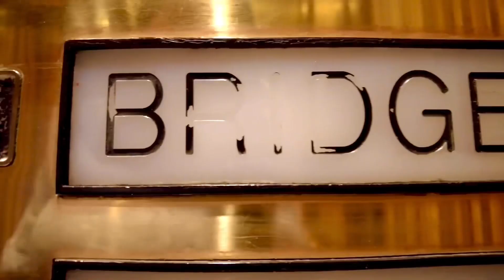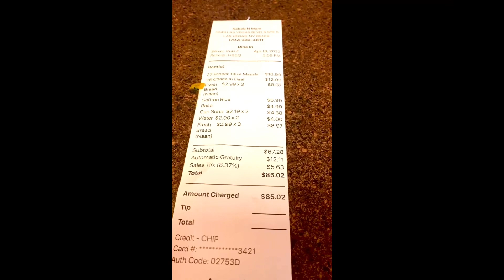Las Vegas Tour | Las Vegas Strip | Big Accident happened on route to Vegas | Hindi Vlog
Las Vegas Tour | Las Vegas Strip | Big accident happened on route to Las Vegas | Hindi Vlog | Indian Vlogger in USA